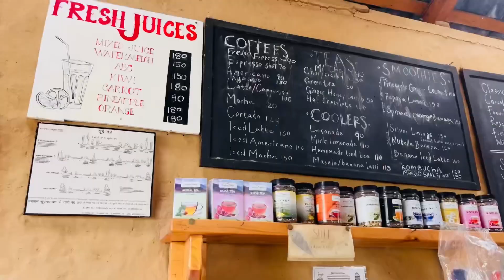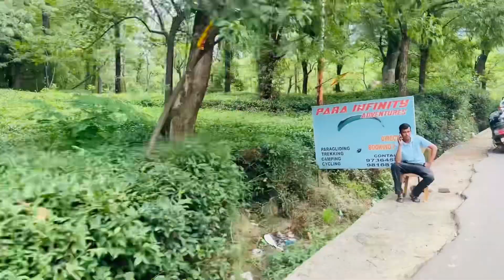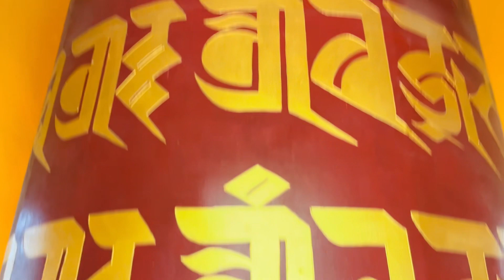Bangoru Waterfall, Tea gardens, Monastery and much more…